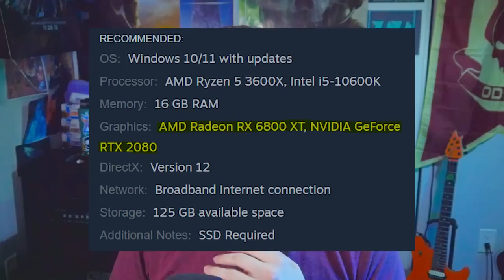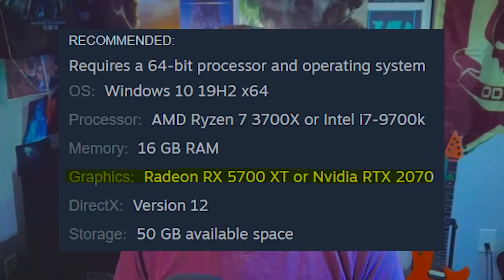Todd Howard Reveals New Info About Starfield!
Timestamps
Starfield is Make or Break for Xbox - 0:00
What did Bethesda do with the delay? - 1:07
Starfield 30 FPS and performance - 2:40
Procedure generation vs hand crafted - 6:27
ID Software helped Starfield graphics - 8:37
Did Bethesda make Starfield how they wanted? - 10:37
What does success for Starfield look like? -  12:04